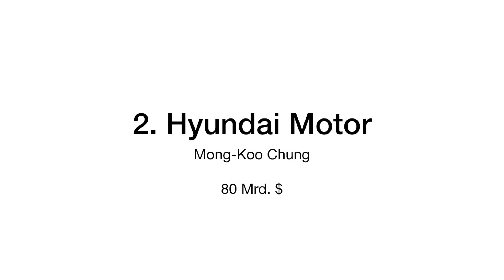10 GRÖßTE Unternehmen Südkoreas 🇰🇷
aktie vw
aktien
aktien app
aktien dax
aktien kaufempfehlung
aktien kaufen
aktien mit kopf
aktien mit kopf podcast
aktien news
aktien realtime
aktien simulator
aktien tipps
aktiencheck
aktiendepot
aktienhandel
aktienkurse
aktienkurse live
aktienkurse realtime
aktienmarkt
aktientipps
Amazon
Amazon
Apple
apple aktie news
ARD
basel 3
Berkshire Hathaway
beste etf
Bodo Schäfer
börse
börse frankfurt
börse im ersten
börse online
Börse Stuttgart
börsen news
börsenspiel
Cashkurs
Crashkurs
daimler aktie
Der Aktionär
Der Crash ist da
der reichste mann der welt
der reichste mann von babylon
der reichste mensch der welt
deutschland gegen korea
deutschland korea
deutschland südkorea
deutschland vs südkorea
die 10 reichsten menschen der welt
die börse
die reichsten familien der welt
die reichsten männer der welt
die reichsten menschen
die reichsten menschen der welt
Dirk Kreuter
Dirk Müller
DOKUPLANET KANAL
einfach geld verdienen
etf fonds
etf sparplan
etf sparplan vergleich
eToro Deutsch
FAANG
FAANG Aktien
alexibexi
facebook aktie
festgeld vergleich
Finanzen
Finanzen net
Finanzen100
finanznachrichten
flagge südkorea
forbes liste
Forbes Ranking
Galileo
geld
geld anlegen
geld verdienen
Geldanlage
germany korea
große unternehmen
mentale zuflucht
interessante Fakten
größte unternehmen
Größte Unternehmen
größte unternehmen der welt
größte unternehmen deutschland
Größte Unternehmen Südkorea
größter arbeitgeber der welt
größter arbeitgeber deutschland
Größtes Unternehmen
Hans Werner Sinn
Hanwha
Hwan-Eik Cho
Hwan-Goo Kang
Hyoung-Keun Lee
Hyundai Heavy Industries
Hyundai Mobis
Hyundai Motor
InFeZed
instagram aktie
iq option
Jeff Bezos
Jens Rabe
KenFM
Kia Motors
kiekert
klage gegen vw
kolja barghoorn
korea
korea deutschland
Korea Electric Power
leicht geld verdienen
LG Electronics
Made My Day
Mark Zuckerberg
Max Otte
Mehmet Göker
menschen auf der welt
milliardäre
mittelständische unternehmen
Mong-Koo Chung
Immobilien mit Kopf
Versicherungen mit Kopf
MrWissen2go
NDR
nebenbei geld verdienen
Netflix
Oh-Hyun Kwon
Oh-Joon Kwon
olympische winterspiele 2018
online geld verdienen
Ove Kröger
Posco
Rainer Voss
realtimekurse
reicher mann
reichste deutsche
reichste familie der welt
reichste menschen
reichste menschen der welt
reichsten deutschen
Achgut.Pogo
reichsten länder der welt
peter lynch
reichster mann der welt
reichster mensch
reichster mensch der welt
reich
carsten maschmeyer
frank thelen
Samsung
Samsung Electronics
schnell geld verdienen
schwellenländer
Seong-Jin Jo
siemens aktien
SK Holdings
snapchat aktie
SONNENSEITE
sparplan
südkorea
südkorea deutschland
südkorea einwohner
SWR
Tae Won Chey
Tae-Jong Lee
tagesgeld
Thilo Sarrazin
Tilo Jung
Tim Schäfer
Top Unternehmen
trading
umsatzstärkste unternehmen
unternehmen
unternehmen hamburg
unternehmen münchen
Unternehmen Ranking
unternehmungen stuttgart
viel geld verdienen
vw aktie
Wallstreet online
wallstreet online
Warren Buffett
WDR
wer ist der reichste mann der welt
wer ist der reichste mensch der welt
wertpapierforum
wertvollste unternehmen der welt
Young-Deuk Lim
youtube aktie
youtube geld verdienen